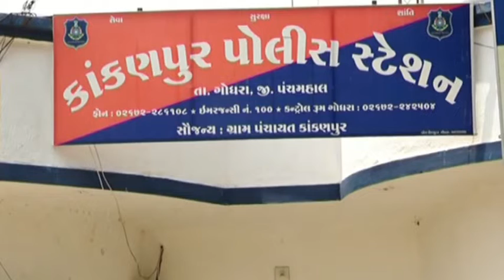રૂપિયા 500 ની નોટોનો કારખાનું ઝડપી પાડતી ગોધરા એલસીબી પોલીસ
આપે જો અમારી youtube ચેનલ આપણુ જાંબુઘોડા સબ્સ્ક્રાઇબ ન કરી હોય તો સબ્સ્ક્રાઇબ કરી લાઇક કરી શેર કરો જેથી આપણને આપની આજુબાજુના આવનારા અવનવા વિડીયો જોવા મળી રહે